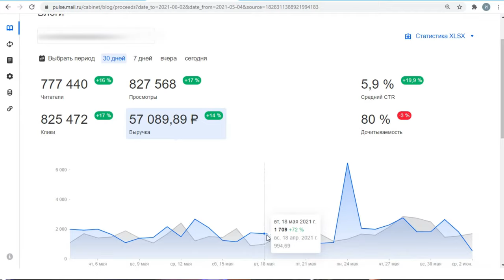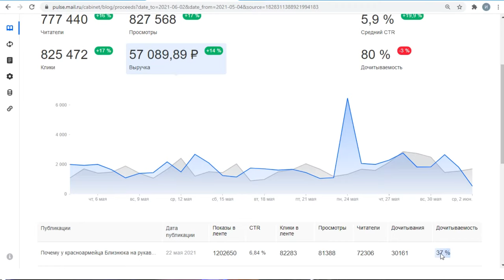Сколько Пульс платит за 100 тыс. просмотров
Всех интересуют цифры. Сколько можно заработать, сколько платят за тысячу или десять тысяч показов, дочитываний на разных площадках. В этом видео мы поговорим про Пкльс. Я покажу сколько на Пульс от Маил платят за 100 тысяч просмотров. Снова покажу свой рекордный заработок и разберем характеристики статьи с которой удалось его получить.